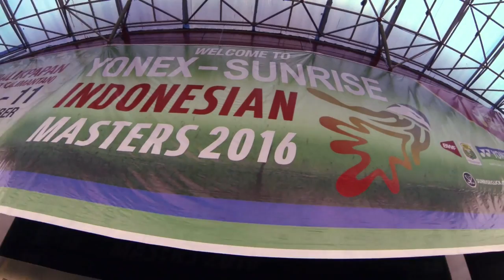Badminton Unlimited | Ronald Alexander & Melati Daeva Oktavianti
Badminton Unlimited
Ronald Alexander & Melati Daeva Oktavianti
“ Ever since their claim to fame at the Grand Prix Gold event in Balikpapan last year, Ronald, 23 and Melati, who’s a year younger, are the country’s latest hopes in Mixed Doubles. ”